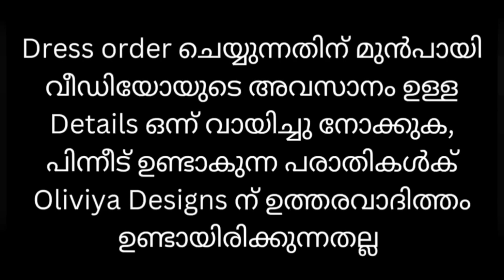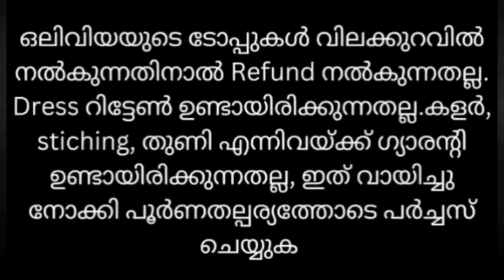"Cotton Ajrak Heavy Handwork പകുതിവിലയ്ക്കോ 🙄🙄"